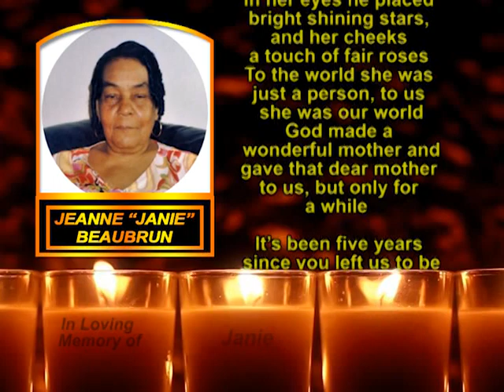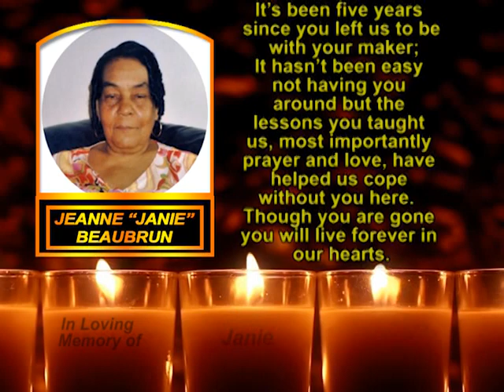Jeanne “Janie” Beaubrun Memorial